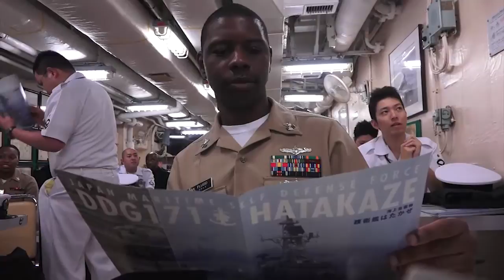JMSDF/USN Bilateral Leadership Conference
In-depth non-narrative story for the bilateral Joint Leadership Conference at Fleet Activities Yokosuka